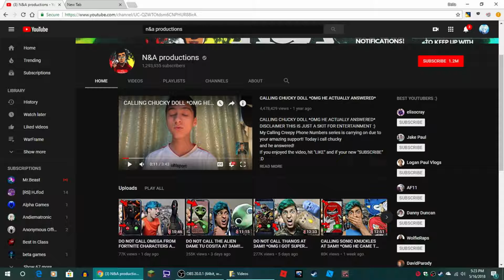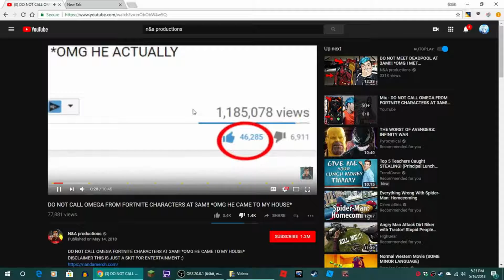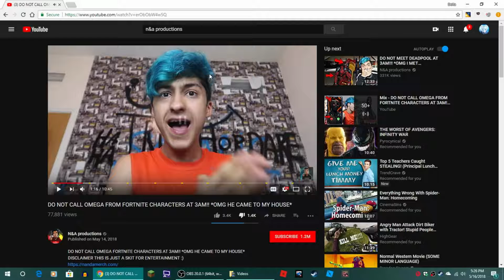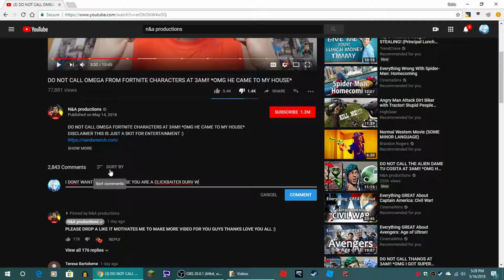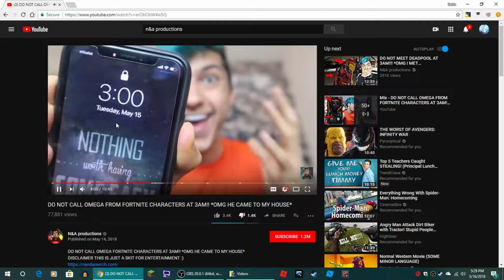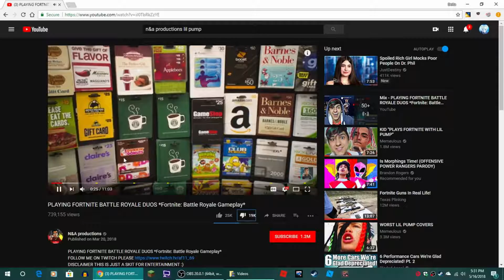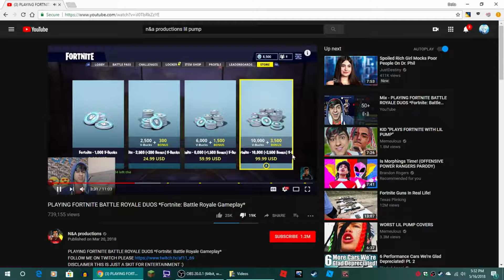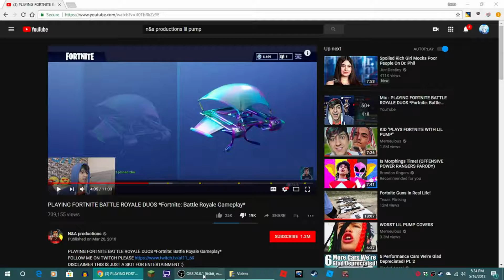people like this need to quit....